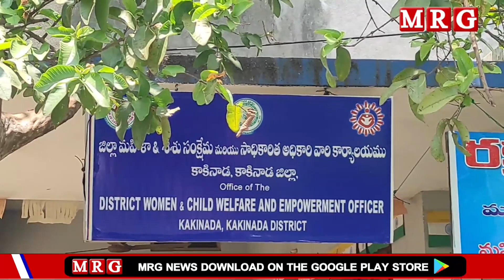30.04.2023 8PM BULLETIN || MRG NEWS CHANNEL